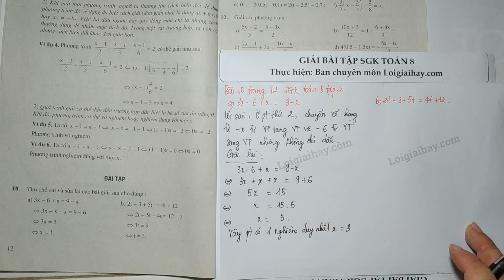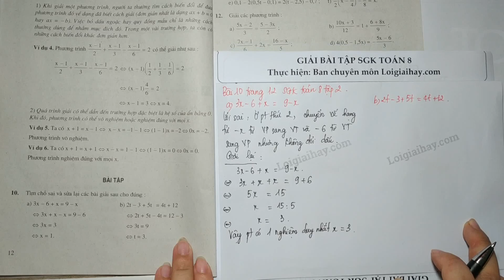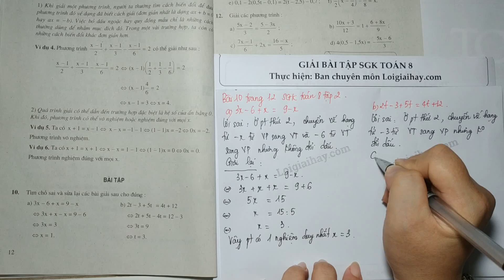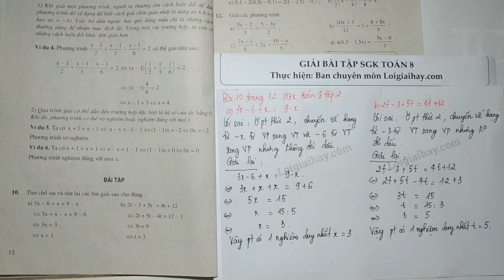Giải bài 10 trang 12 SGK Toán 8 tập 2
Tìm chỗ sai và sửa lại các bài giải sau cho đúng:
  a)  3x - 6 + x = 9 - x
    \Leftrightarrow 3x + x - x = 9 - 6
    \Leftrightarrow 3x = 3
    \Leftrightarrow x = 1
   b)  2t - 3 + 5t = 4t + 12
     \Leftrightarrow 2t + 5t - 4t = 12 -3
     \Leftrightarrow 3t = 9
    \Leftrightarrow t = 3. .